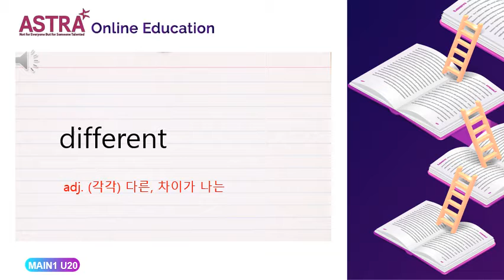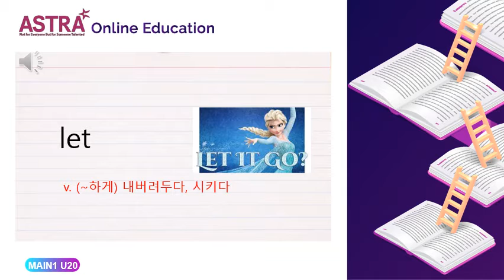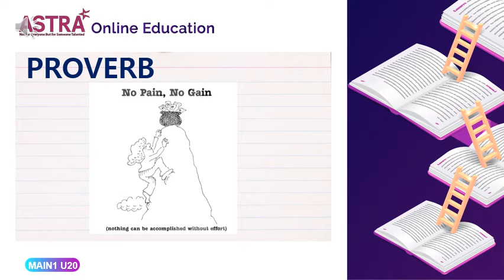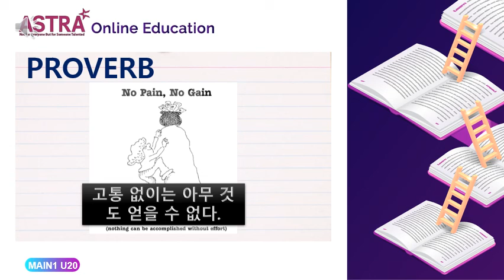MAIN1 PROVO UNIT20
MAIN1반 TREASURES GRADE 2 VOCABULARY#ASTRA TREASURES E-BOOK#ASTRA MAIN LEVEL E-BOOK#TREASURES GRADE 2 E-BOOK#TREASURES G2 E-BOOK#TREASURES G2 EBOOK#아스트라어학원#아스트라어학원 트래져스